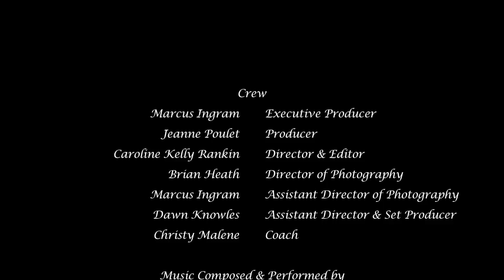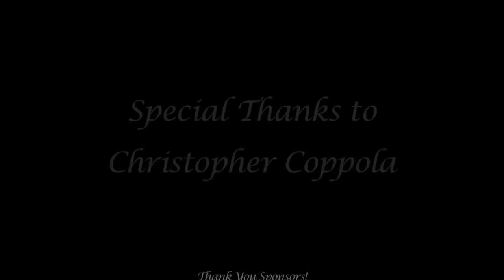Jeanne Poulet's Etchings and Art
PAH-Fest Motown 2011 created short starring Jeanne Poulet

Director & Editor  Caroline Rankin
Executive Producer  Marcus Ingram
Producer  Jeanne Poulet
Assistant Director & Set Producer  Dawn Knowles
Director of Photography  Brian Heath
Coach  Christy Malene